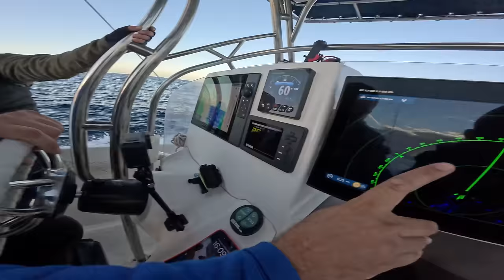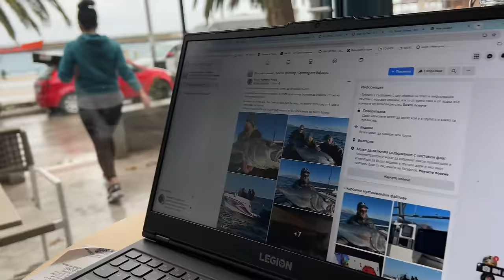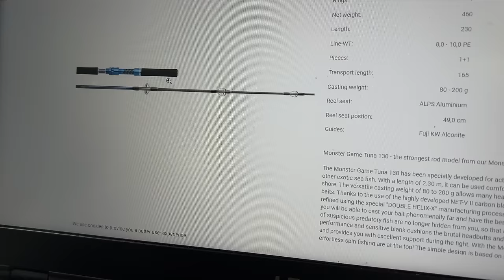ЗАКАЧИХ НАЙ-ГОЛЯМАТА РИБА в ЖИВОТА СИ!!!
Taкъмите, които ползвам са:
► ВЪДИЦИ за ЩУКА, БЯЛА РИБА и РАСПЕР: